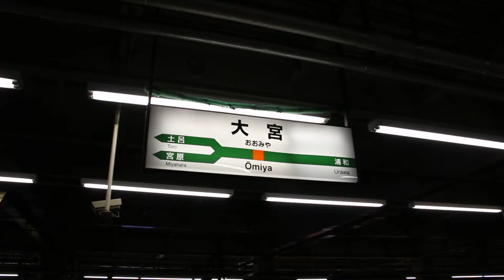EH500-33 in inspection